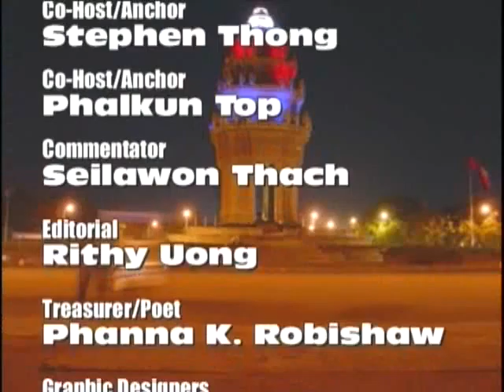VOKA Episode 72 Part 4